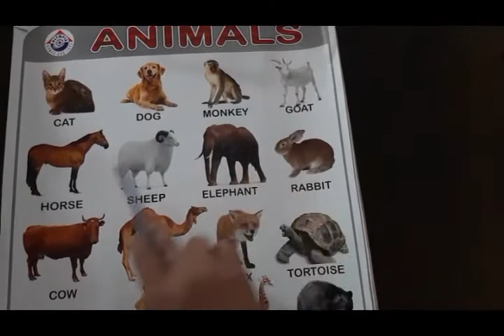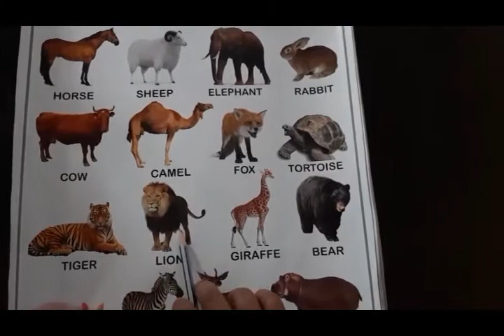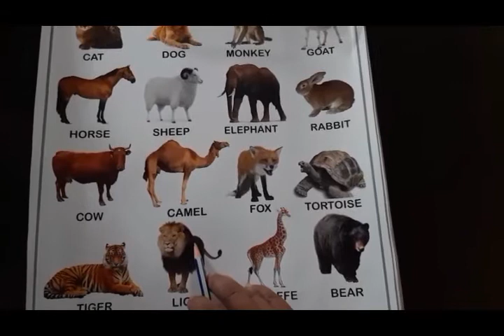Class Nursery GK Animals